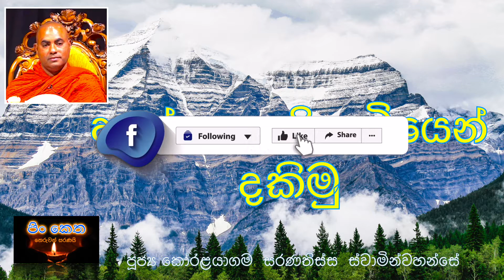ඇත්ත ඇතිසැටියෙන් දකිමු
ඇත්ත ඇතිසැටියෙන් දකිමු | පූජ්‍ය කෝරළයාගම සරණතිස්ස  ස්වාමින්වහන්සේ